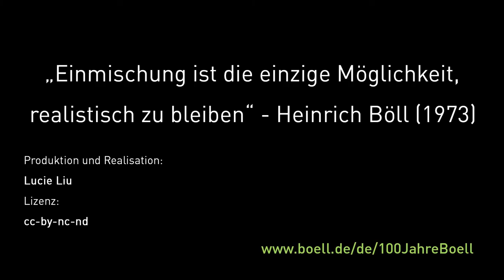Was bedeutet Einmischung für Dich, Klaus Lederer?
Klaus Lederer ist Bürgermeister und Senator für Kultur und Europa in Berlin. Einmischung ist für ihn in Anbetracht der aktuellen Lage der Welt unabdingbar.